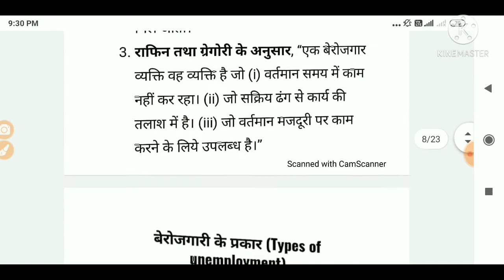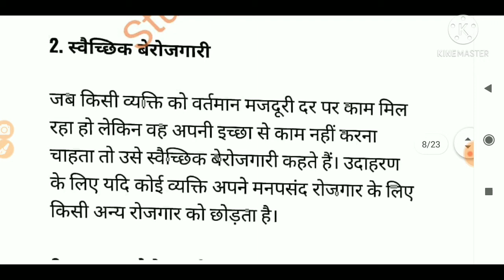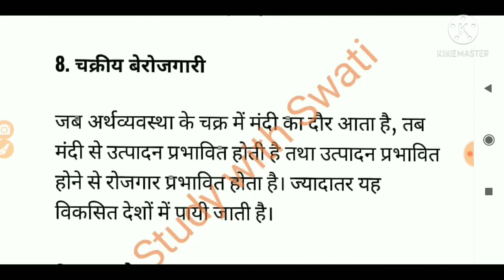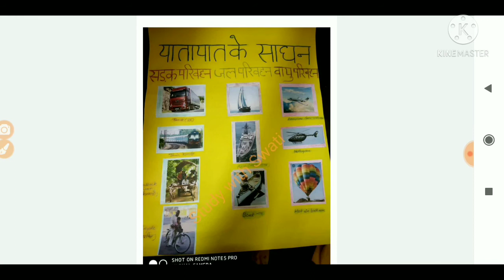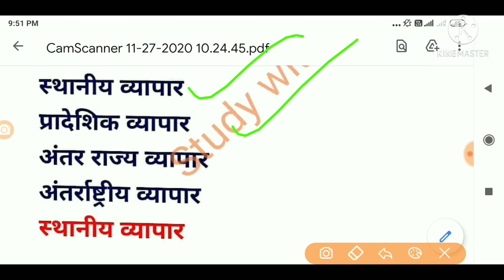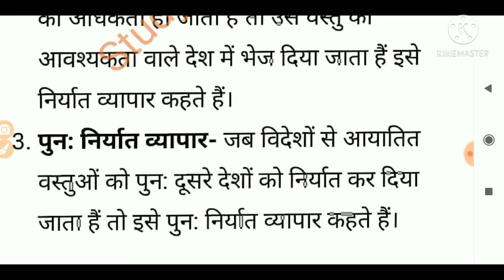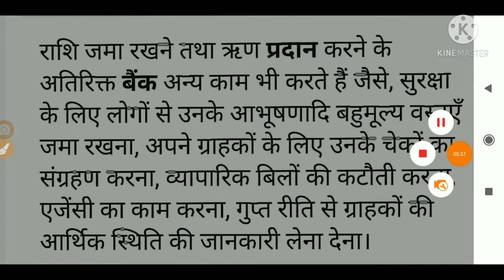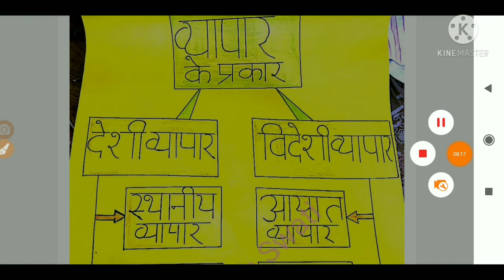Tlm/ Chart of Commerce & Economics for B.ed & D.eled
Tlm/ Chart of Commerce for B.ed & D.eled